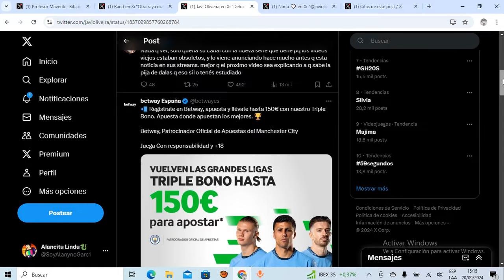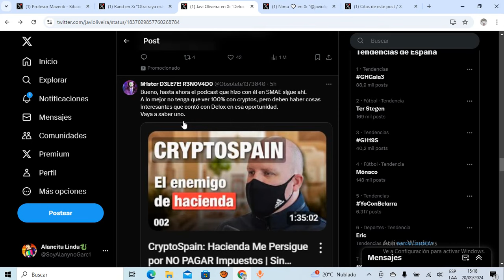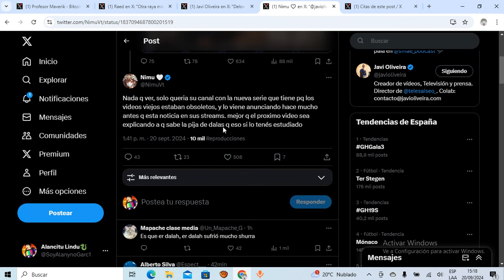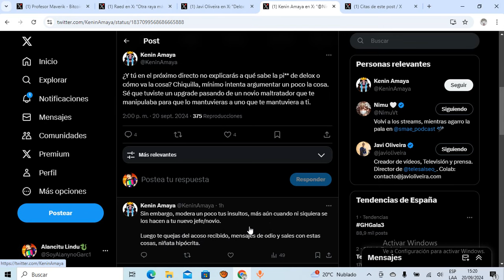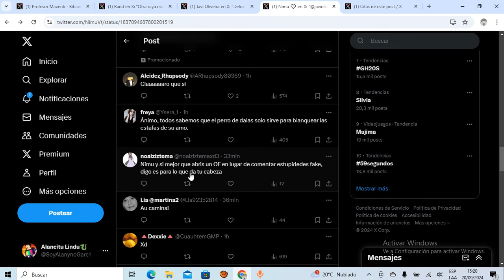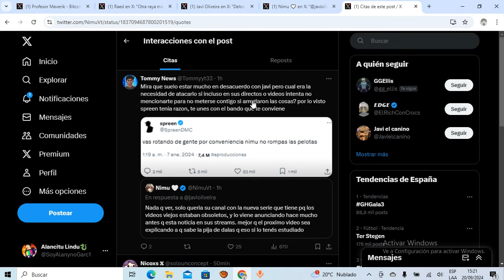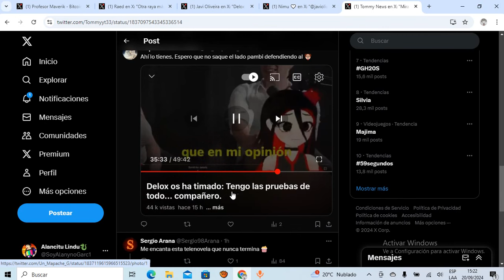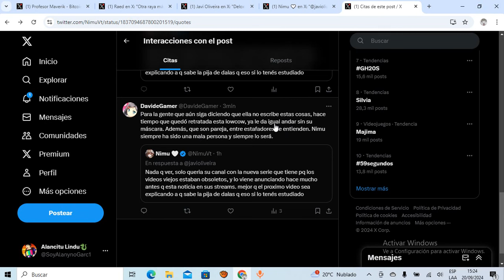🔴A QUE SABE LA PIJA DE DALAS QUE ESO SI LO TENÉS ESTUDIADO🔴NIMU se ARMA de VALOR y TACKLEA a JAVI😱!